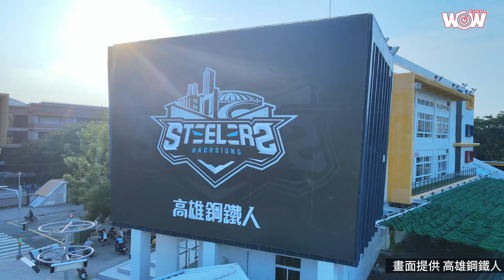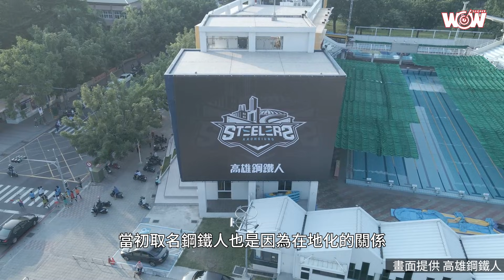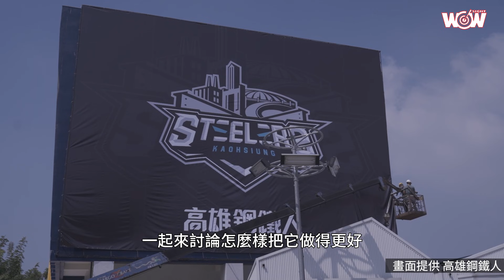《PLG》與在地緊密結合 高雄鋼鐵人誕生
彷彿是在回應南部籃球迷的熱烈呼籲，P.LEAGUE+新球季迎接嶄新生力軍高雄鋼鐵人，正式降臨鳳山體育館，以「男模」呂政儒為首的團隊，將展現如同鋼鐵人般的意志與決心，在隊史第一個球季，力拚佳績。

「希望能讓在地的人們，一起在高雄做自己喜歡的事！」董事長黃哲寬打造在地團隊，最大目標就是希望讓更多在地的專業人才，能留在家鄉為鋼鐵人效力，當然，他也同樣希望能透過鋼鐵人的成立，能培育更多相關的專業人才，一起來建設高雄的運動產業！

高雄鋼鐵人坐落於鳳山，從鳳山出發，號召高雄鄉親，一同寫下屬於高雄，屬於鋼鐵人的全新篇章！

📣高雄鋼鐵人來了，就在11月13、14日的熱身賽📣
🏀11.13 14:30 高雄鋼鐵人vs.福爾摩沙台新夢想家
🏀11.14 14:30 桃園領航猿vs.福爾摩沙台新夢想家
🏀11.14 17:00 高雄鋼鐵人vs.臺北富邦勇士